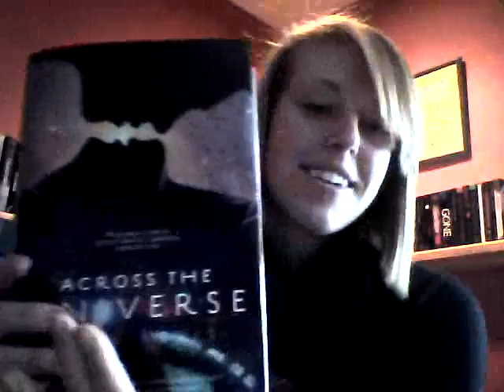In My Mailbox 1/16 - i swim for oceans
In My Mailbox - in which I say things that accidentally sound perverted.